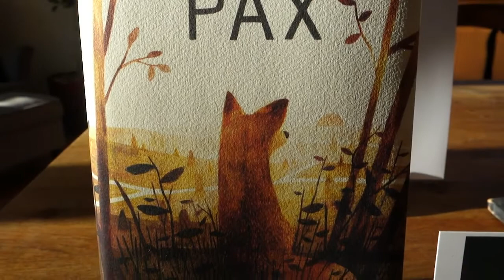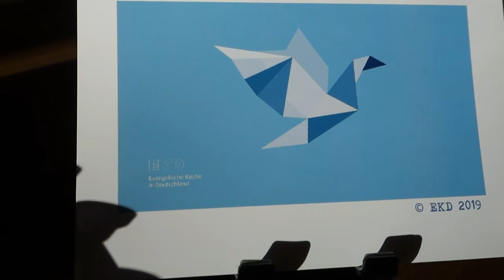Freundschaft im Krieg: Der Jugendroman "Mein Freund Pax" von Sara Pennypacker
Peter hatte den Fuchswelpen Pax einst vor dem Tod gerettet. Der Krieg reißt die beiden über Hunderte Kilometer auseinander. Die Sehnsucht nach einem Wiedersehen bleibt.

Der Jugendroman „Mein Freund Pax“ von Sara Pennypacker zeigt, wie Freundschaft auch unter schwierigen Bedingungen bestehen kann.